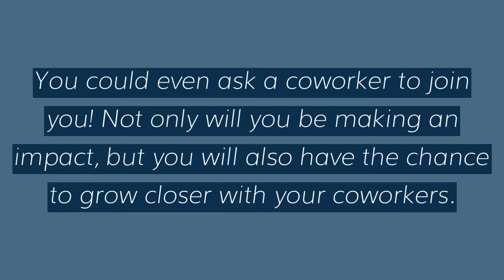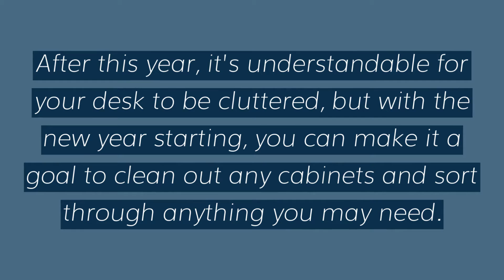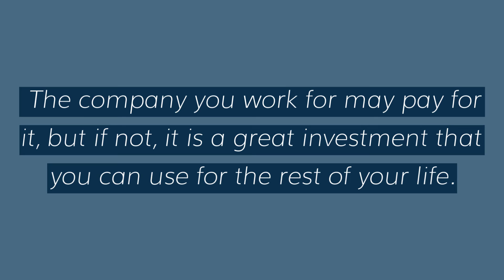A Staffing Solution in Vancouver, BC Shares Their Top Professional Goals For 2021!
Locally owned and operated, Express Employment Professionals in Vancouver, BC is a Full-Service Staffing Agency that continually exceeds expectations by providing services to companies in our community while also helping job seekers find employment.

Express Employment Professionals Vancouver (Downtown)
555 West Hastings Street
Vancouver, BC V6B 4N6